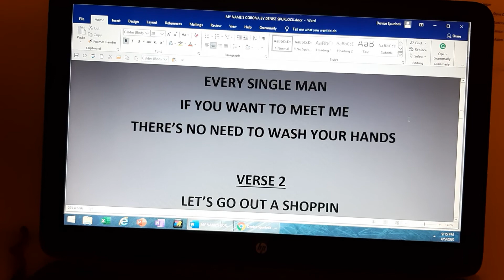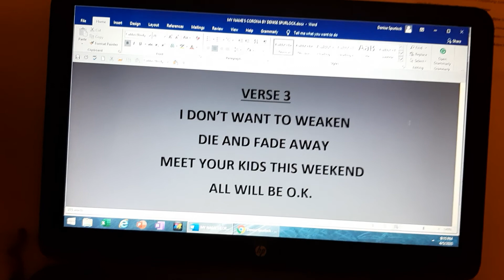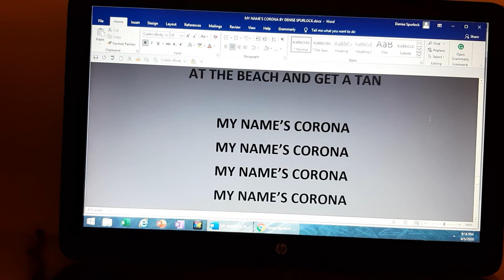MY NAME'S CORONA WRITTEN BY DENISE SPURLOCK